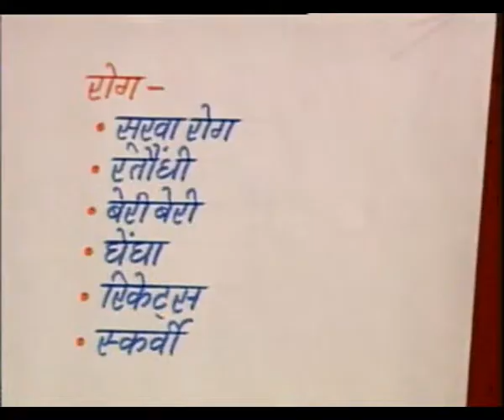Kuposhan / कुपोषण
इस कार्यक्रम में कुपोषण के बारे में बताया गया।